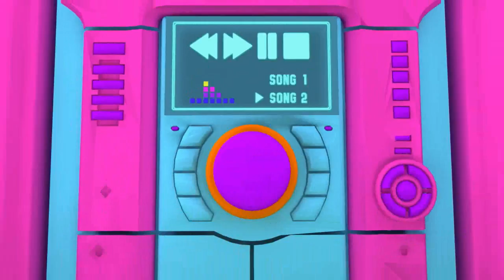Zune Music Masters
Watch the animation, guess the hidden clues to 10 festival songs and win prizes